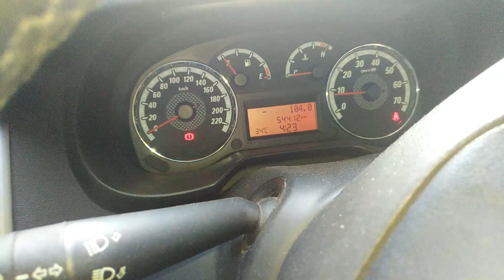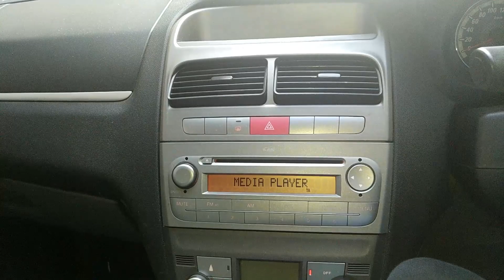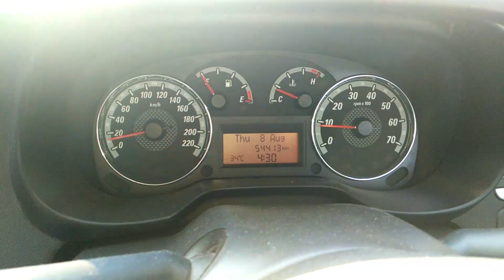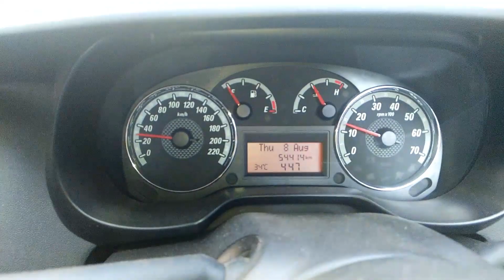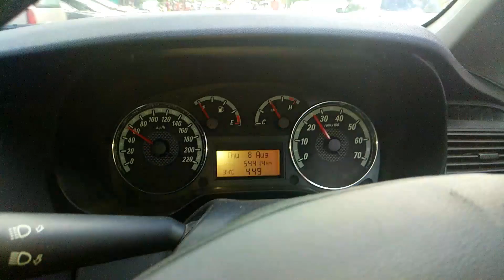Motul 8100 X-cess 5w40 Review After 2000km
So in this video, I am going to present you with my Honest review of Motul 8100 X-cess 5w40 Engine oil.

Its been approximately 2000 kms since I am using this oil. And to tell you the truth the car feels just as good as it was brand new. Its been more than 5.5 years with the car and more than 54000 km with it. And I recently got brand new tires for her so if you missed out that video please do check it out... And do let me know your thought about this Motul 8100 X-cess 5w40 fully synthetic engine oil in the comment section below...